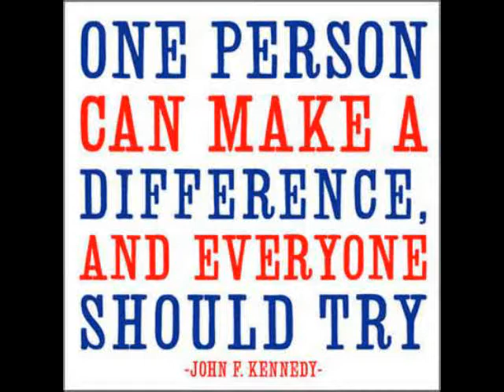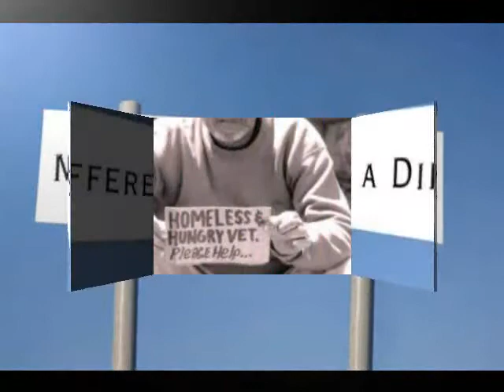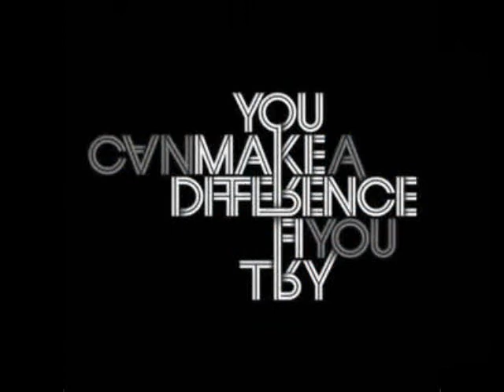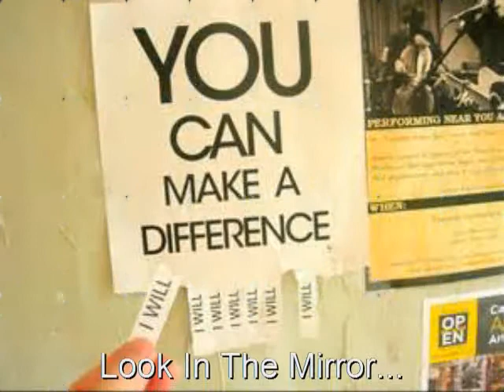Jerry Hairston presents - "Make A Difference" by THE DIFFERENCE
The mouth of a righteous man is a well of life: but violence covers the mouth of the wicked (Proverbs 10:11).

Jerry Hairston & Joseph B. Shivers, III
"The Difference